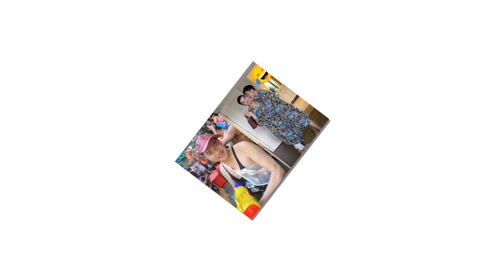Quang Minh nói gì về tin đồn “cặp trai trẻ, có người thứ 3” hậu ly hôn Hồng Đào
▶Quang Minh nói gì về tin đồn “cặp trai trẻ, có người thứ 3” hậu ly hôn Hồng Đào▶Trang tin tổng hợp dành cho giới trẻ luôn cập nhật tin mới nhất, HOT nhất về các bộ phim truyền hình ,tuổi teen, ngôi sao và các sự kiện trong và ngoài nước